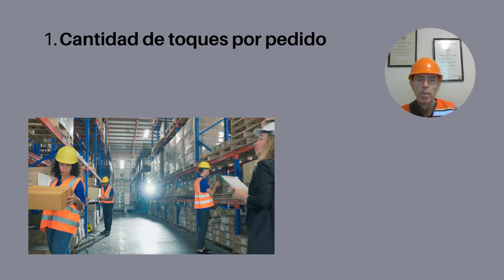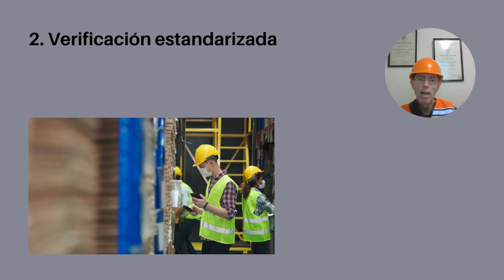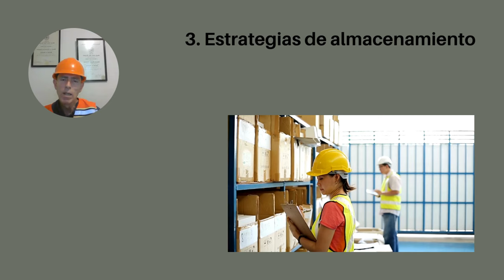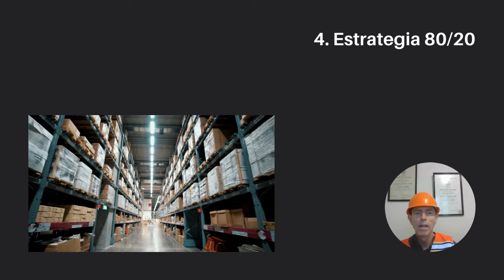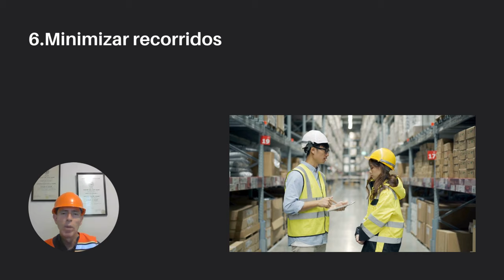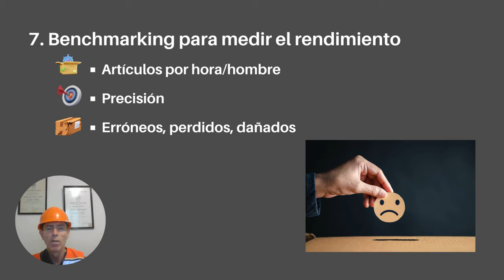7 FORMAS DE MEJORAR TU PROCESO DE PICKING - BUENAS PRÁCTICAS DEL ALMACÉN 080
En el proceso de picking cada detalle cuenta.
Independientemente del método que utilices actualmente, siempre hay un margen de mejora. Y mejorar la eficiencia en el proceso de preparación de pedidos mantiene contentos a los clientes, mejora la precisión y mejora los resultados.
Si quieres un listado de aspectos que deberías revisar para optimizarlo quédate aquí

Imágenes y videos bajo licencia creative commons de:

canva, pngwing